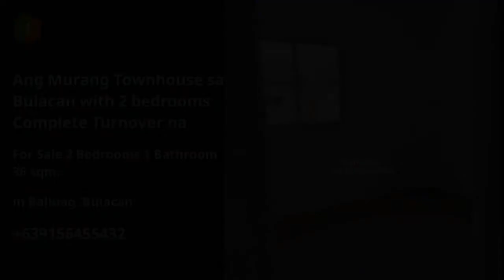Ang Murang Townhouse sa Bulacan with 2 bedrooms Complete Turnover na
Number of Bedrooms: 2
Number of Bathrooms: 1
Floor Area: 36 sqm.
Lot Area: 36 sqm.
House Type: Townhouse
Number of Floors: 2